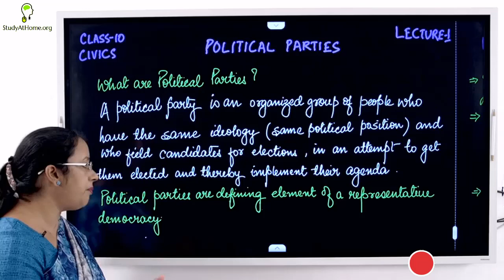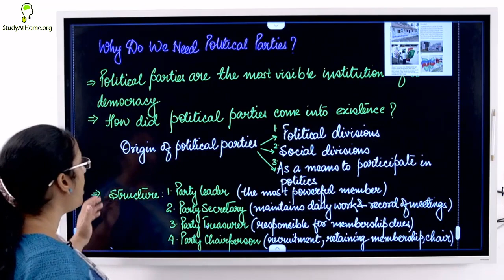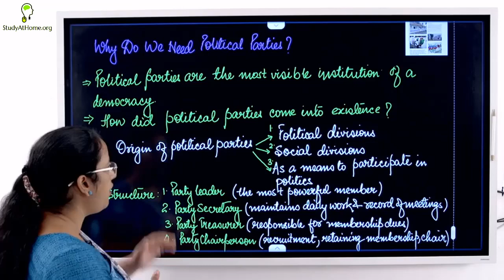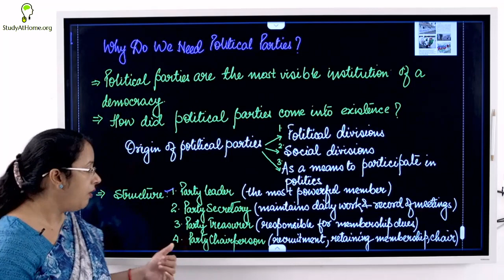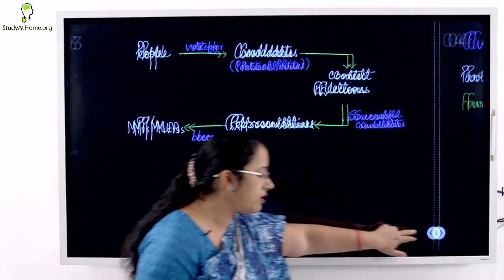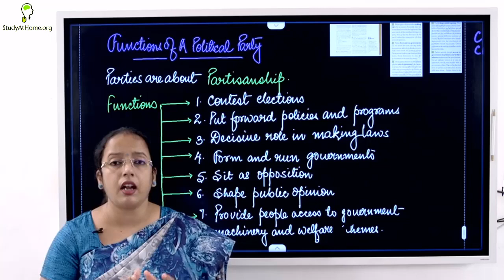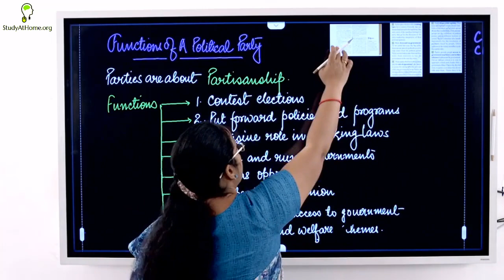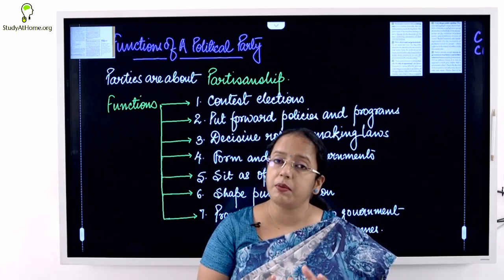Political Parties | Class 10 Civics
00:00 - Introduction
01:33 - Political Parties
04:45 - Why do we need Political Parties
06:33 - Origin of Political Parties
13:49 - Structure of Political Parties
16:47 - Parties and People
18:50 - Functions of Political Parties

Welcome to our captivating educational journey through the intricate world of Political Parties, as we embark on a riveting exploration that will enrich your understanding of Class 10 Civics like never before! In this video, we delve into the fascinating realm of political ideologies, party structures, and their essential roles in shaping our democratic societies.

In politics, a political party is an organized group of people who have the same ideology, or who otherwise have the same political positions, and who field candidates for elections, in an attempt to get them elected and thereby implement their agenda.